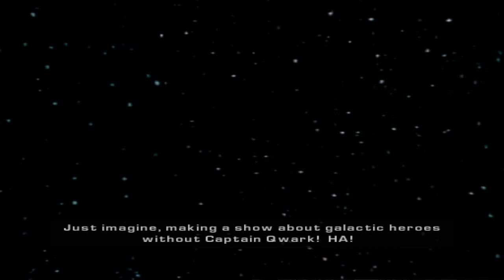Ratchet: Deadlocked #2 [Xelrog/Jack]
Xelrog and Jack stream Ratchet & Jak for the PlayStation 2 live on Twitch and YouTube. Who'd have thought we could wrap this up in just two streams? There's a bit of an audio hiccup for a couple minutes at the start.